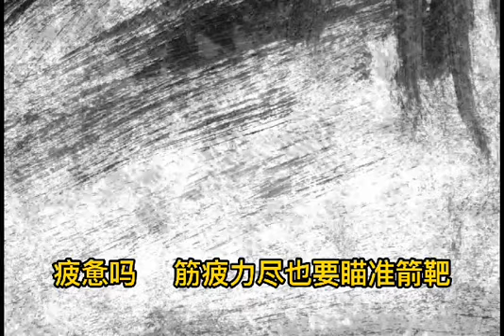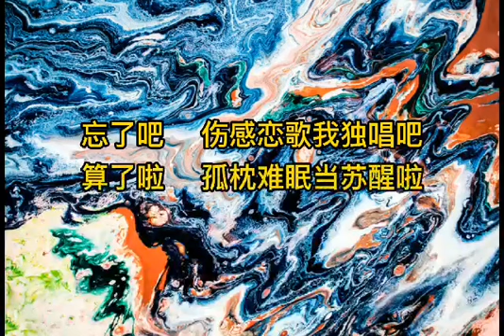全新创作歌曲：天大笑话（编曲：黄锦胜，作曲·：黄锦胜、KHAN，主唱/视频：KHAN，作词：赵善焜）